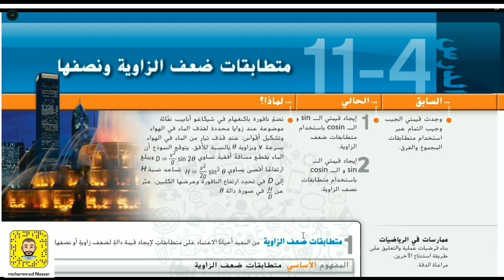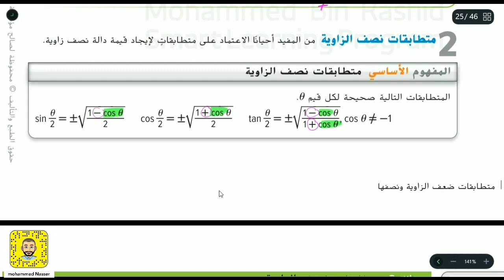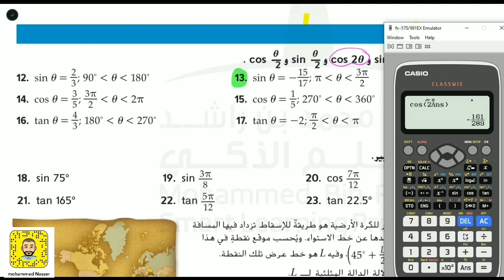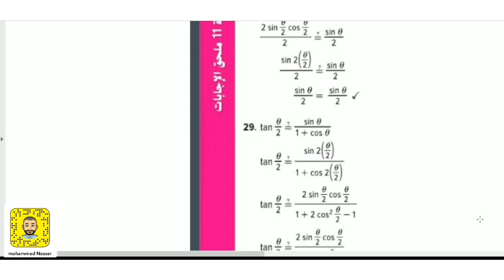11 - 4 متطابقات ضعف الزواية ونصفها Double Angle and Half Angle Identities (10 متقدم - 11 عام)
رابط  لجميع قنوات محمد ناصر منهج الرياضيات
عاشر متقدم - حادي عشر عام
Sin
cos
tan
 منهاج الامارات و السعودية
Trigonometric Functions
رسم الدوال المثلثية